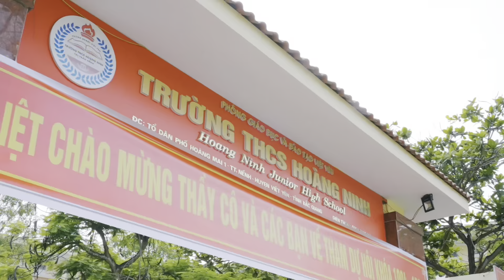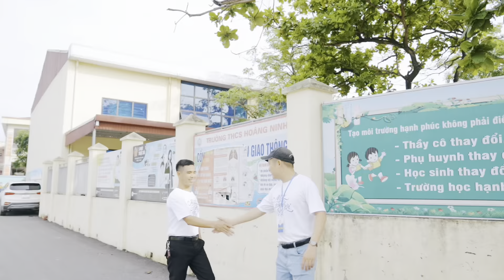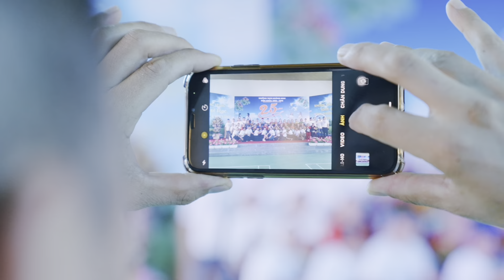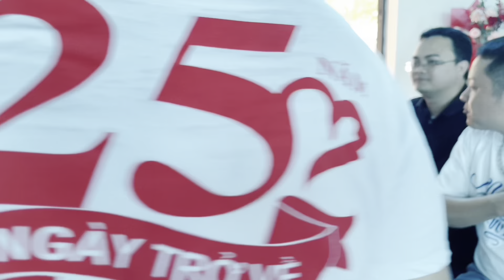Hội khoá cựu HS 1994-1998 trường THCS Hoàng Ninh, Việt Yên, Bắc Giang( 25 năm trở lại trường xưa)